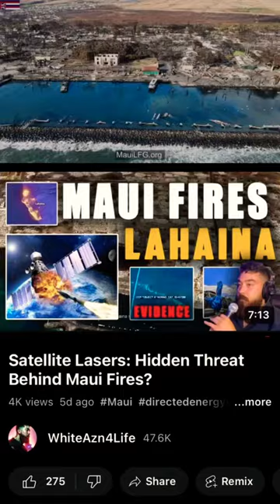What is direct energy and what are lasers and is this dangerous?